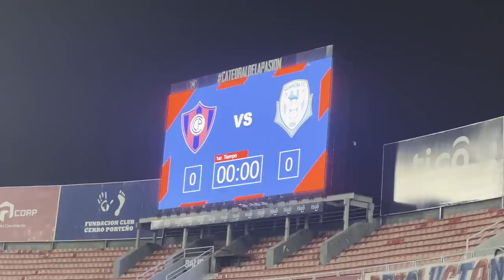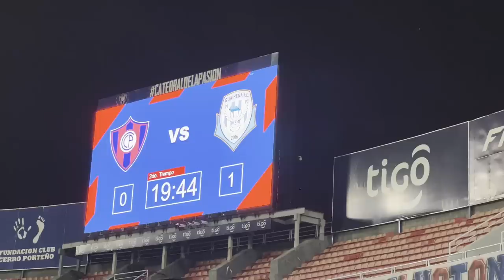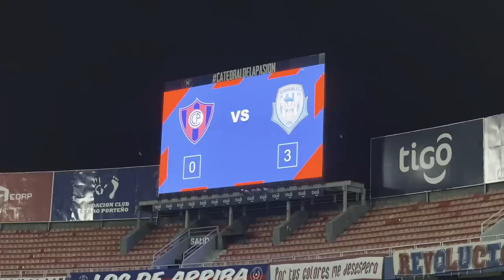Ardió La Nueva Olla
La comisión directiva finalizó el vínculo con Facundo Sava y pondrá en condición de transferibles a varios jugadores cuyos nombres todavía no fueron dados a conocer de forma oficial pero suenan viejas vacas sagradas como Claudio Aquino, Juan Patiño, Beto Espinola, Gabriel Baez, Daniel Rivas y Pedro Alvarez ¿Están de acuerdo con estas medidas? ¿Hubiesen bancado más a Sava? ¿Quién les gustaría como nuevo DT?

🔴¡También tenés las opciones de los super chats para destacar tus comentarios y que sean leídos si o si durante los directos. También tenés los Super Gracias y los Stickers!🔵

🟣Sequime en Twitch para ver mi lado B, C, XD: h